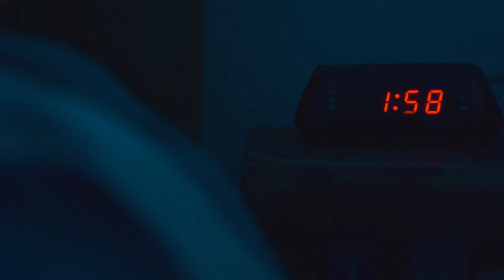168 Hours (A Time Audit Reality Check)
I had this idea to do a time audit of my week, to see just how much time I have to complete goals. This can be a helpful exercise as we start a new year to make sure you aren't over promising yourself.

Keeping realistic goals that are bite sized and able to be accomplished within the time you do have to work on them can help you to prioritize the items that will have the most impact, be int fun, productivity or relationships.